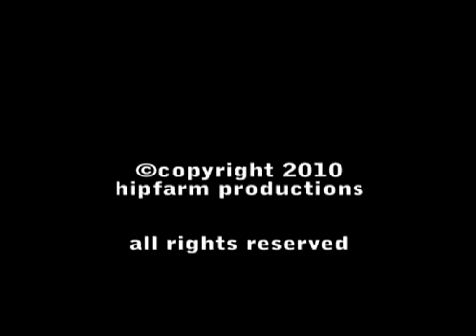Tie Me Up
All kinds of things come out when a young couple decides to 'cross the line' and get all naughty up in each others business!  Starring Daniel Bissell and Kaydiem.  Written and directed by Hyphen D.  A Hipfarm Production.